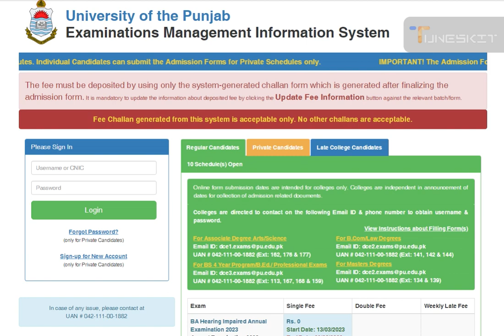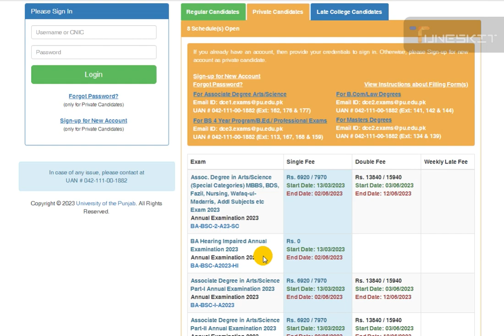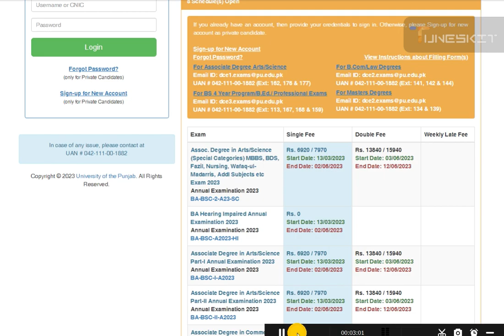Good and Amazing News for Punjab University | B.Com | B.A | B.Sc. | M.A | 03008895851